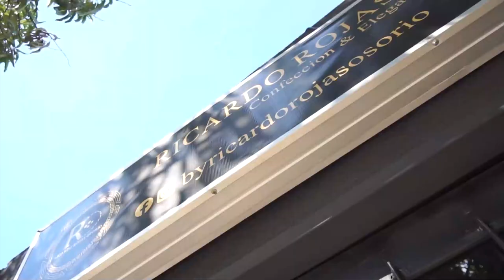ALCALDE MELLO CASTRO INSPECCIONA PROYECTOS DE INFRAESTRUCTURA QUE SE EJECUTAN EN EL CASCO URBANO DE